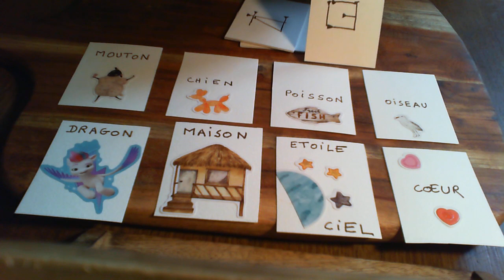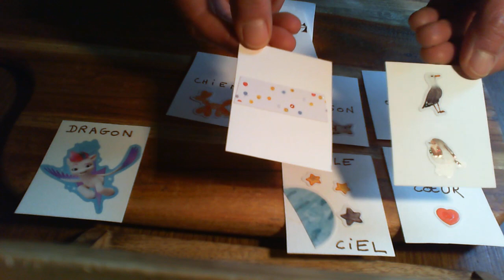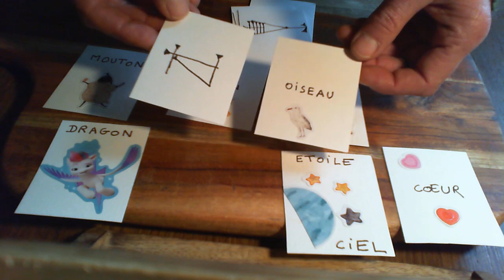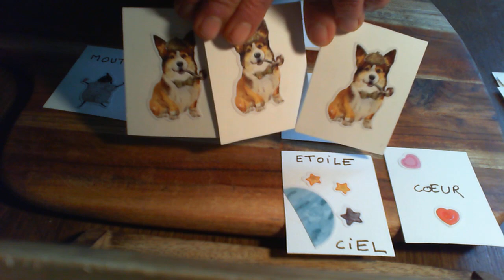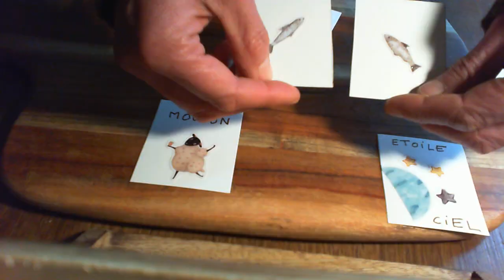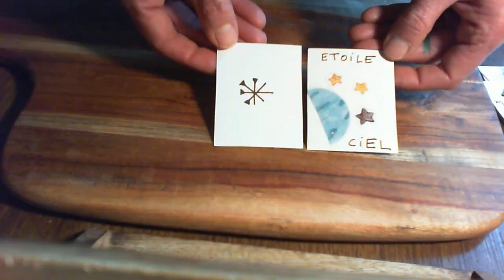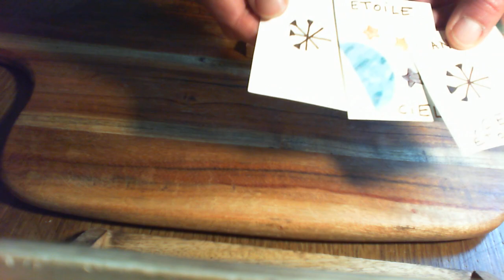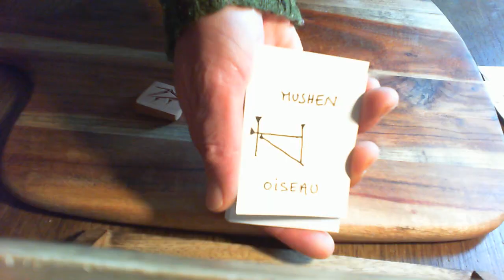Cartachari Sumérien Noms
Jeu de cartes "cartachari"  pour s'initier au sumérien. Il s'agit d'associer les bonnes cartes entre celle représentant l'idéogramme sumérien et celle avec inscrit le mot en français. Outil de mémorisation. Peut se jouer en solo ou a deux.

Réalisation personnelle

Ecriture cunéiforme
Langues Sumérienne
D'après le "Manuel d'Epigraphie Akkadienne" de René Labat et Florence Malbran-Labat
Editions GEUTHNER Manuel de 1948 et 2011